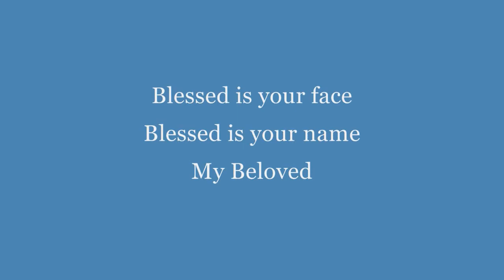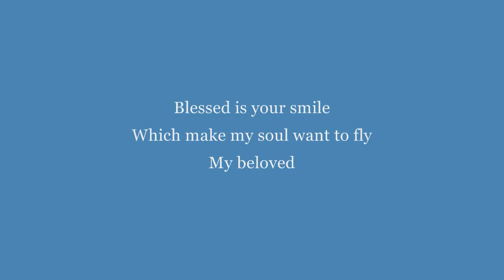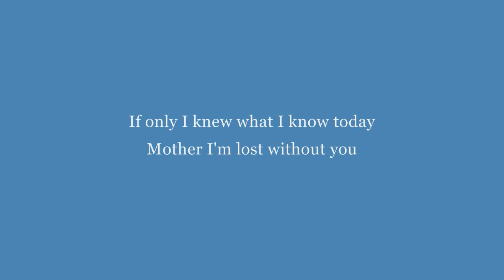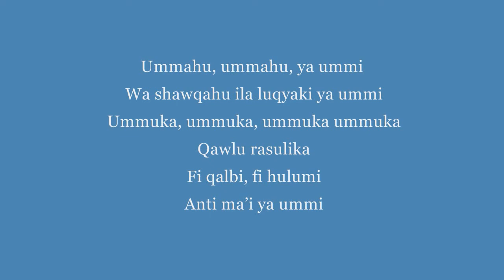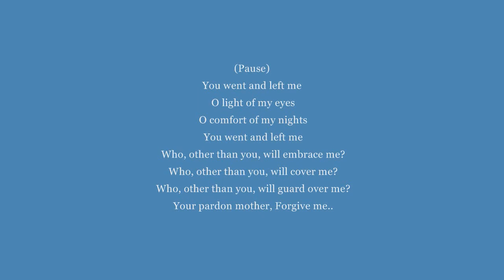'Mother' lyrics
This song is by Sami Yusuf 😍
With lyrics